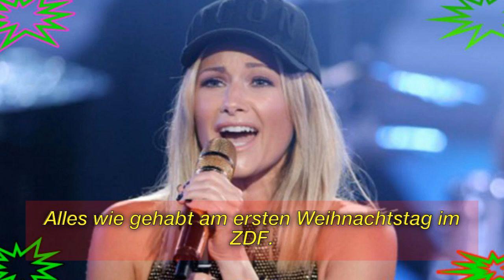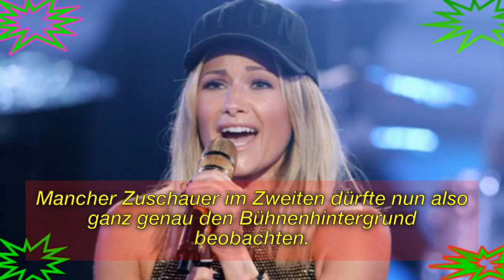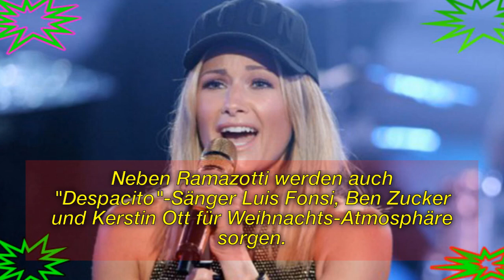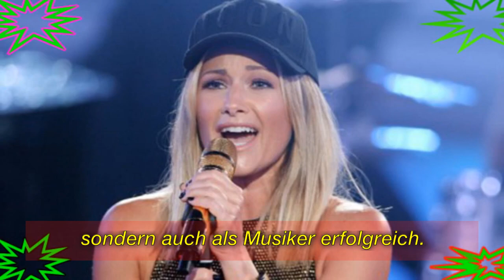Helene Fischer soll laut "Forbes" im letzten Jahr 32 Millionen US-Dollar verdient haben.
Immagine della licenza CC:
Https: //Plaughter.com